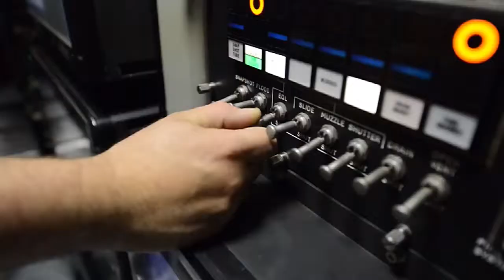Sixty Years of Nuclear Submarine History